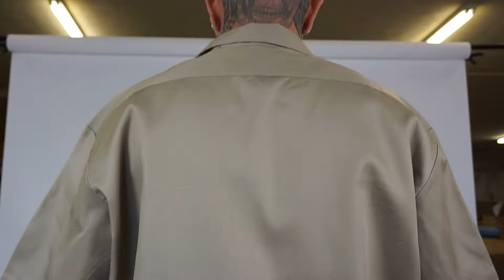Wool, Work Shirt, and OG Pant Close Ups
These videos are meant for our website to provide our customers a more close up view of our clothes. They can be found in the product description of each piece of clothing.